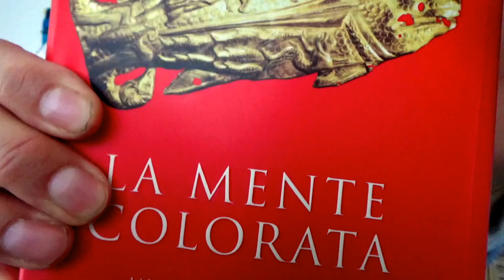Mercurio in Ariete, Lezione di Astrologia 29